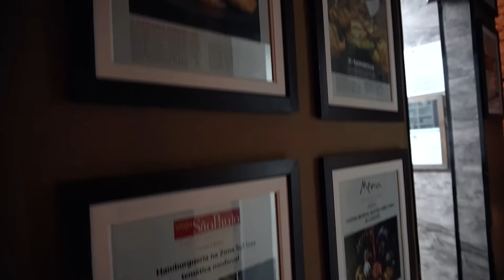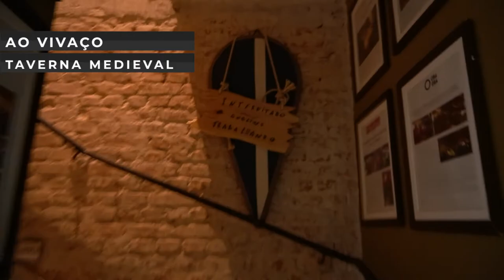HAMBURGUERIA TEMÁTICA EM SÃO PAULO - TAVERNA MEDIEVAL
Fomos conhecer a famosa hamburgueria temática TAVERNA MEDIEVAL em São Paulo.
Para quem é fã de RPG, Game of Thrones ou só gosta de jogar jogos tipo Final Fantasy a taverna é quase uma Disney!
Parada obrigatória em São Paulo para qualquer nerd que se preze.

E aí, milady e milord, já pegou seu hidromel (sim lá sempre tem) e se escondeu dos Orcs? Me falem o que acharam dessa aventura no comentários!

00:00 Início
00:38 Cardápio da Taverna Medieval
01:18 Entradas da Taverna Medieval
01:52 O DESAFIO DO DRAGÃO
03:06 VINHO CANÔNICO
03:40 Sobremesas da Taverna Medieval
04:51 Loja da Taverna Medieval
05:48 Avaliação e dúvidas sobre a da Taverna Medieval. (valeu a pena?)
09:50 Breaking News
10:29 Nota Taverna Medieval

Endereço: Taverna Medieval
R. Gandavo, 456 - Vila Clementino, São Paulo - SP, 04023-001

Mini tripé
Luz Led

TAVERNA MEDIEVAL - O RESTAURANTE MEDIEVAL DE SÃO PAULO